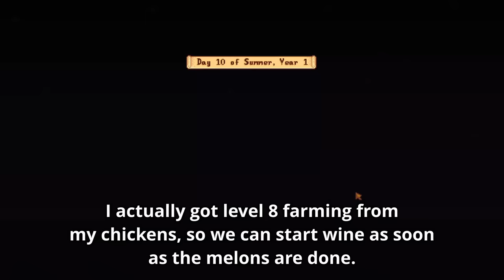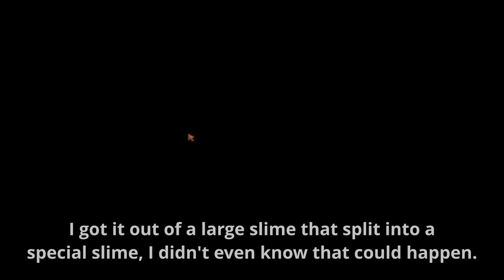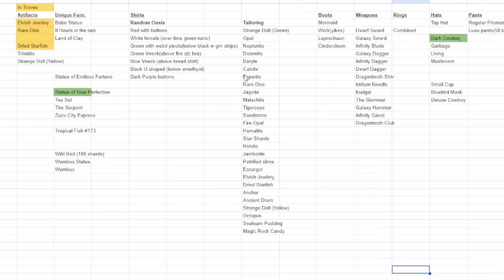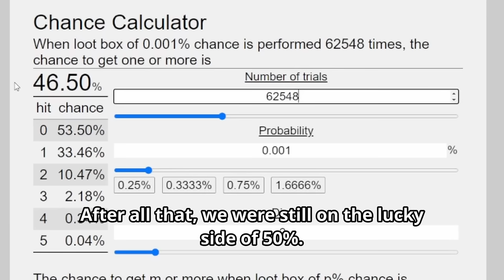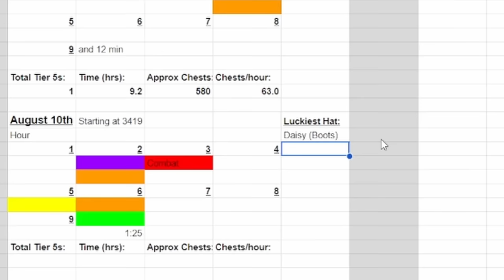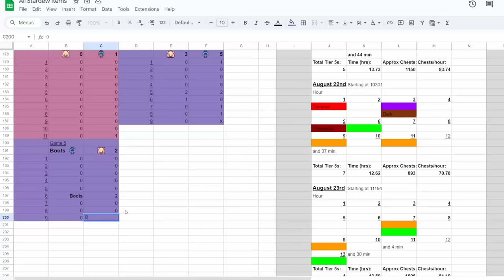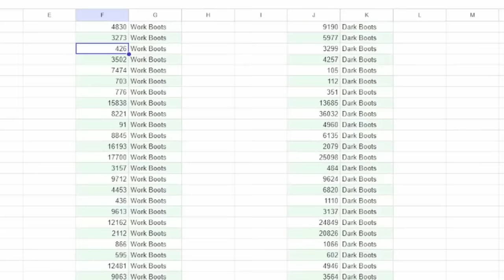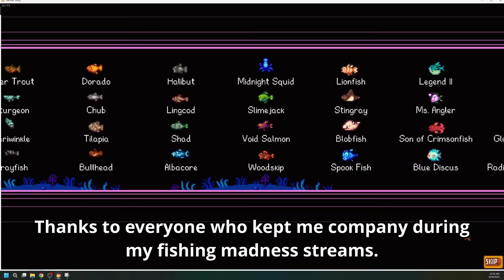I played 65 YEARS of Stardew Valley to collect EVERY SINGLE ITEM...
This is the most insane item collection Stardew Valley challenge run I could think of. We've done all hats, collections in a year, perfection with trash cans, but it doesn't get more thorough than this. We're collecting the maximum amount of items on a single Stardew Valley farm...

This took 700+ hours, so if you could leave a like that would be awesome :)

The Discord is now primarily for announcements, there's also a chat for YouTube Members.

Memberships are just $1/month
Get early video and comment access, emotes, discord access and more.

Stream Playlist (all the streams of this run are here)

0.00 - Plack Beach - (Bowser's Inside Story)
2.14 - Faron Woods - (Skyward Sword)
4.48 - Dreamy Mushrise Winds - (Dream Team)
6.55 - Ordon Village - (Twilight Princess)
9.52 - Aboda Village - (Spirit Tracks)
11.54 - Bianco Hills - (Super Mario Sunshine)
14.19 - Lurelin Village - (Breath of the Wild)
16.20 - Island Life - (Phantom Hourglass)
17.34 - Pumpkin Harvest - (Skyward Sword)
19.17 - Ancient Lanayru - (Skyward Sword)
21.46 - Hyrule Town - (The Minish Cap)
22.56 - Forest Interlude - (Donkey Kong Country 2)
24.07 - Crisp Climb Castle - (Bowser's Fury)
26.00 - Freezy Flake Galaxy - (Super Mario Galaxy 2)
28.10 - Night Market - (Stardew Valley)
29.54 - Anouki Village [Dark] - (Spirit Tracks)
31.57 - Under the Ice - (Mario Pinball Land)
33.18 - Seaside Tide - (Tropical Freeze)
36.05 - Movie Theater - (Stardew Valley)
37.51 - Windmill Hills - (Tropical Freeze)
40.23 - Springtime Breeze - (Paper Jam)
41.56 - Toad Town - (Bowser's Inside Story)
44.10 - Beach Bowl Galaxy - (Super Mario Galaxy)
46.29 - Island in the Sky - (Skyward Sword)
48.55 - Faron Woods - (Twilight Princess)
51.35 - Horn Top Hop [Leaves] - (Tropical Freeze)
53.58 - Harvest Hazards [Underwater] - (Tropical Freeze)
56.45 - Castle Town - (Spirit Tracks)
58.33 - Dimble Wood - (Bowser's Inside Story)
1.00.22 - Forest Haven - (The Wind Waker)
1.02.10 - Kakariko Village - (Twilight Princess)
1.04.37 - Footlight Lane - (Super Mario 3D World)
1.06.25 - Frosty Fruits - (Tropical Freeze)
1.09.08 - Freezeflame Galaxy [Ice] - (Super Mario Galaxy)
1.10.26 - World 3 - (Super Mario 3D World)
1.11.56 - Cavi Cape - (Bowser's Inside Story)
1.14.08 - Skyloft - (Skyward Sword)
1.16.40 - Alpine Incline [Ground] - (Tropical Freeze)
1.18.16 - Hateno Village - (Breath of the Wild)
1.20.20 - Volcano Mines [Molten Jelly] - (Stardew Valley)
1.21.51 - Shop - (Twilight Princess)
1.23.20 - Ordon Ranch - (Twilight Princess)
1.25.33 - Wild Glide Galaxy - (Super Mario Galaxy 2)
1.27.32 - Life in the Mines - (Donkey Kong Country)
1.29.12 - Knight's Academy - (Skyward Sword)
1.30.53 - Korok Forest [Day] - (Breath of the Wild)
1.33.58 - Holli Jolli Village - (Partners in Time)
1.35.52 - Fear Factory - (Donkey Kong Country)
1.37.40 - Waltz of the Boos - (Super Mario Galaxy)
1.39.12 - Lake Hylia - (Twilight Princess)
1.41.43 - Sunshine Seaside - (Super Mario 3D World)
1.43.46 - Lakebed Temple - (Twilight Princess)
1.45.36 - In a Snow-Bound Land - (DKC2)
1.47.14 - Temple of Droplets - (The Minish Cap)
1.48.57 - Cave of Flames - (The Minish Cap)
1.49.59 - Hidden Waterfalls [Crystal Caves] - (DK64)
1.51.56 - Windfall Island - (Wind Waker)
1.52.58 - Bamboo Island - (Skyward Sword)
1.54.45 - Weighty Way - (DKCR)
1.57.07 - Hyrule Castle - (The Minish Cap)
1.57.52 - Twilight Town - (TTYD)
1.59.30 - Shipwreck Shore [Underwater] - (Tropical Freeze)
2.01.08 - Sunken Frigate - (Metroid Prime)
2.03.26 - Northeast Frost Street - (Kirby and the Forgotten land)
2.05.07 - Water World - (Donkey Kong Country 3)
2.07.16 - Mysteries of the Cave - (Dream Team)
2.09.49 - Boggly Woods - (The Thousand Year Door)
2.11.50 - Royal Crypt - (Minish Cap)
2.13.17 - Bubblaine [Underwater] - (Super Mario Odyssey)
2.15.27 - Snowpeak Ruins - (Twilight Princess)
2.16.36 - Sacred Somnom Woods - (Dream Team)
2.18.57 - Toad Town - (Partners in Time)
2.21.05 - Bowser's Fortress - (Bowser's Inside Story)
2.22.58 - Face Shrine - (Link's Awakening [Switch])
2.24.11 - Tower of Spirits [Dungeon] - (Spirit Tracks)
2.26.17 - Fast-Flowing Waterworks - (Kirby and the Forgotten land)
2.28.29 - Deep Castle - (Bowser's Inside Story)
2.29.52 - Linebeck's Theme - (Phantom Hourglass)
2.31.56 - World 6 - (Super Mario 3D World)
2.34.28 - Crimson Loftwing - (Skyward Sword)
2.36.06 - The Luma and the Hat - (Super Mario Galaxy 2)
2.39.31 - Movie Theater [Closing] - (Stardew Valley)

33/82 Zelda
28/82 Mario
14/82 DK
4/82 Stardew
2/82 Kirby
1/82 Metroid